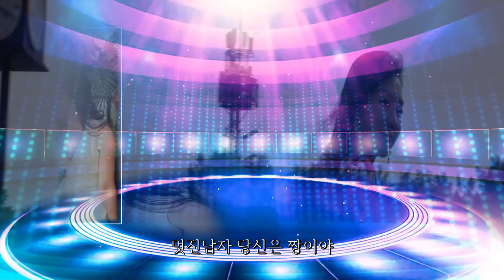가수 김단기 Kim Dan Gi - 당신은 짱 [작사,이승주 - 작곡,윤길중]